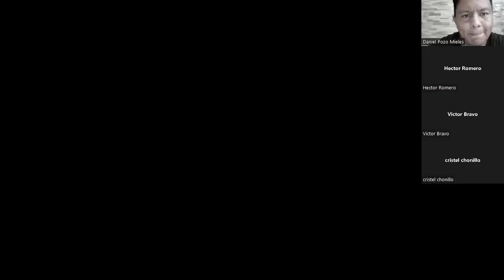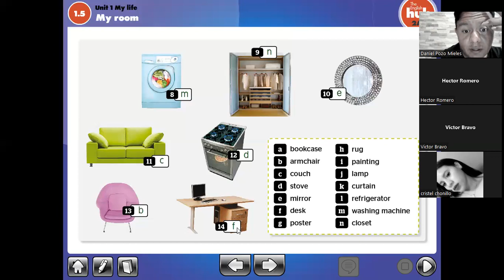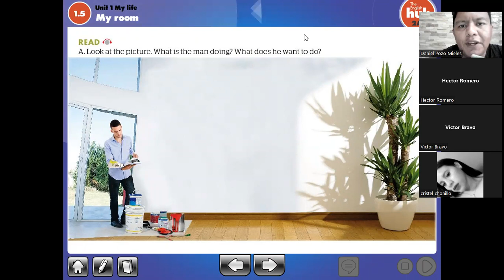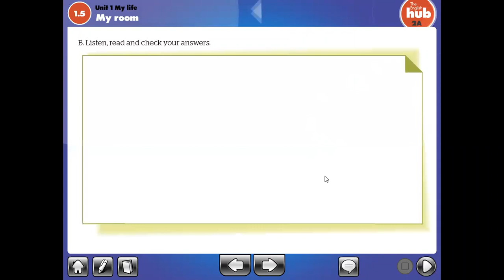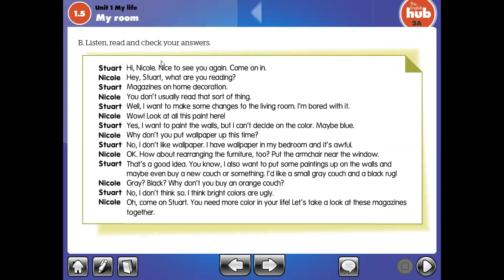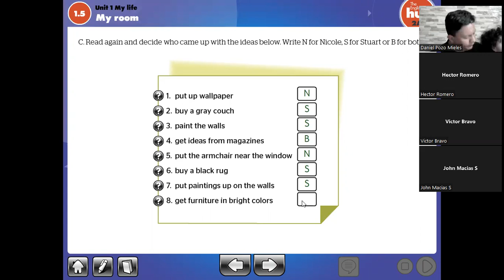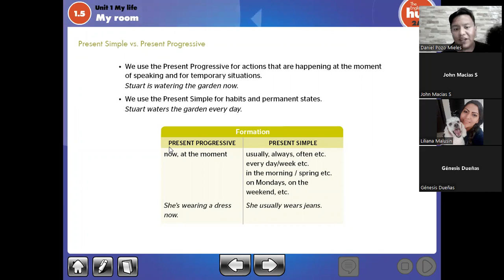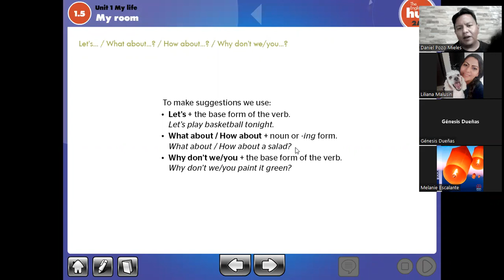CLASS 11 A2 1 AFTERNOON 1